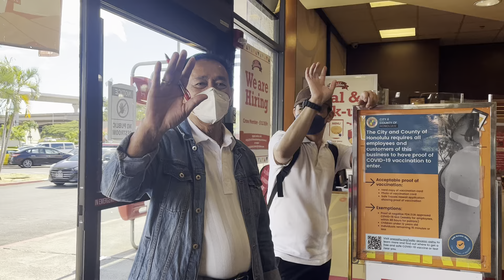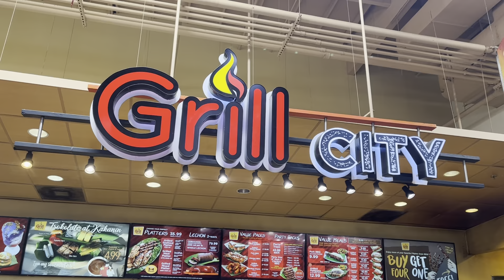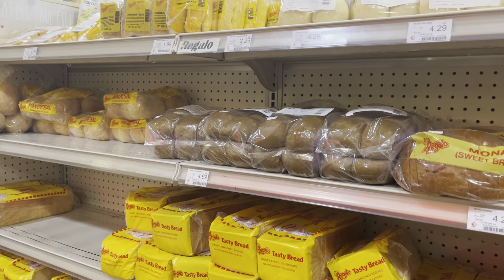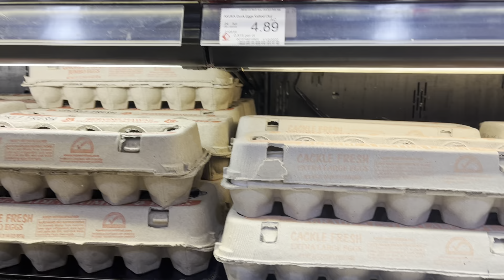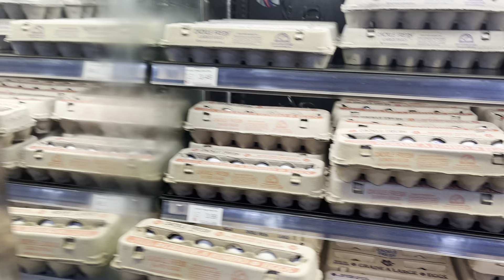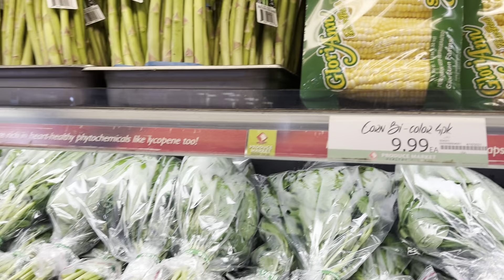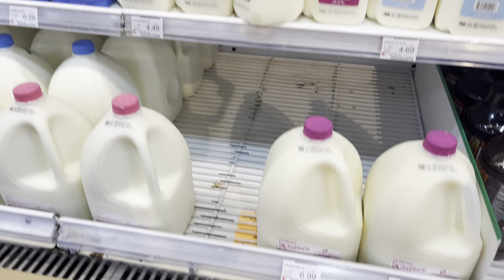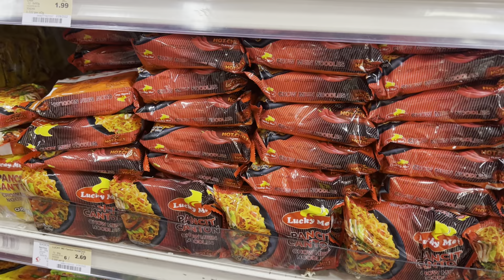Seafood City Hawaii